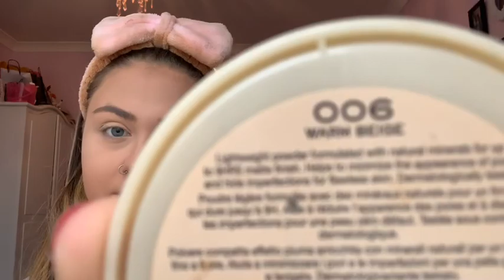MY FIRST (kinda) VLOG !!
Hi guys!!
I hope you all like my first attempt of a vlog, there’s not much content too it but I just wanted to try it out and play around with it a little bit!! And I’ll see you all again soon!!
Mia x

Go follow my cousin!! Vlogs from her travelling around europe!!!